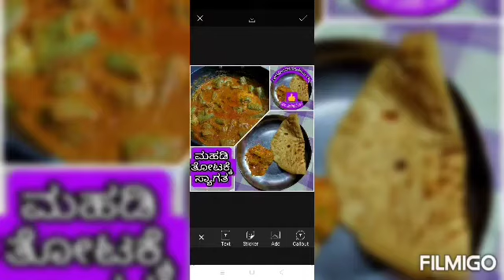ಮಹಡಿಮೇಲೆ_ಬೇಳದ_ಹೀರೆಕಾಯಿ_ಪಲ್ಯ//